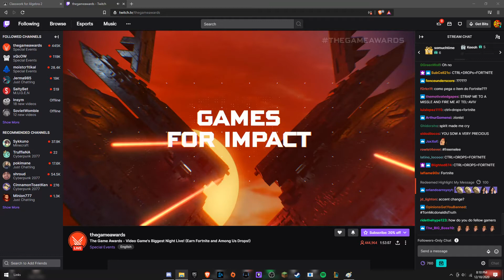Chat is terrified